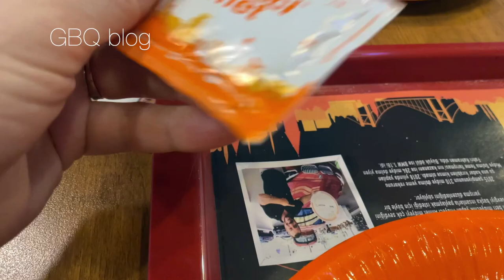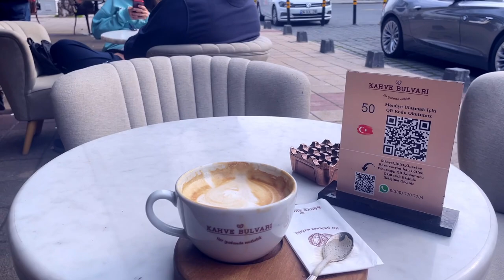Mini VLOG istanbul / Февраль в Стамбуле \GBQ blog